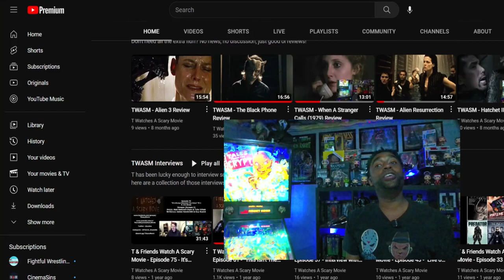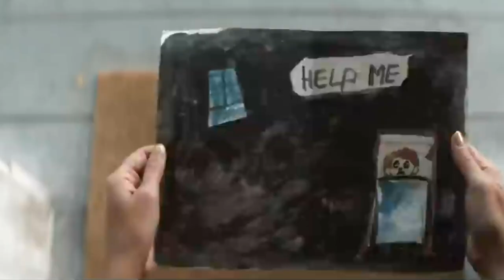Cobweb (2023) Review | TWASM | T Watches A Scary Movie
Fatal Attraction's Lizzy Caplan & The Boys' Antony Starr join Woody Norman and Cleopatra Coleman in the latest horror film from the director of Netflix's Marianne & the writer of Netflix's Texas Chainsaw Massacre,  and T is here with his thoughts

Cobweb
Horror strikes when an eight-year-old boy named Peter tries to investigate the mysterious knocking noises that are coming from inside the walls of his house and a dark secret that his sinister parents kept hidden from him